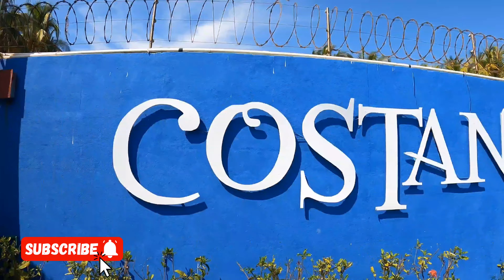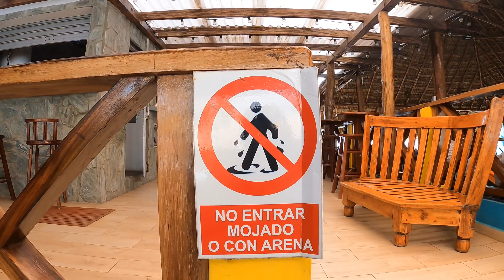El más Cerca del Aeropuerto. Playa San Marcelino 🇸🇻 | Costa del 🌅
En la aventura de este dia nos fuimos hasta la costa del Sol especficamente a Playa San Marcelino, San Pedro Masahuat a conocer este increbile lugar el cual cuenta con una bonitas instalaciones donde el  servicio de restaurante y la comida super rico. Ya conoces esta playa y  Costa Nova? queda a tan solo 15Mn del Aeropuero de El Salvador

✅️ Puedes Apoyar el canal para continuar explorando, a través de paypal
✅️ A través de chivo Wallet (Bitcoin)  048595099
 ✅️ o a través de Wompy (Plataforma local de El Salvador, funciona igual que PayPal)